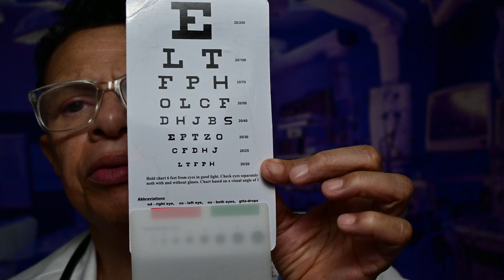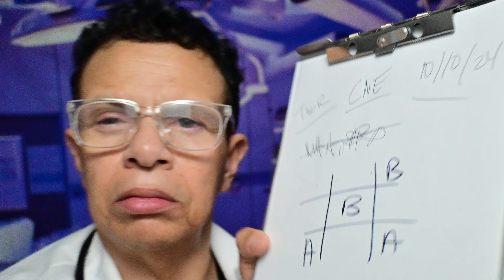🌟ASMR NEUROLOGIST GIVES YOU A MOST UNPREDICTABLE CRANIAL NERVES EXAM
CAUTION LIGHT TRIGGERS